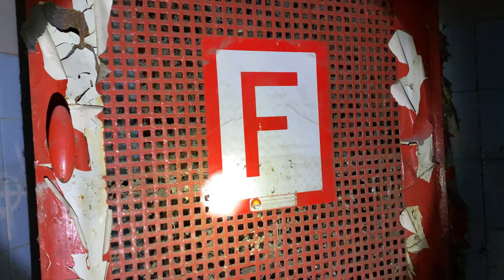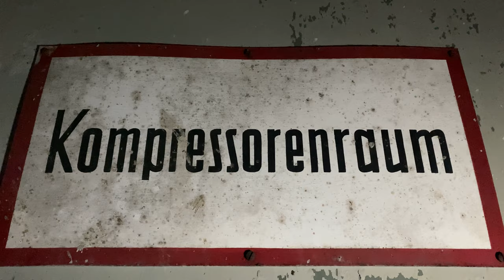Verlassene Schokoladenfabrik | 041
In diesem Video zeigen wir Euch eine ehemalige Schokoladenfabrik hier in Ostdeutschland. Viel ist nicht mehr aus Betriebstagen zu sehen dafür umso mehr Vandalismus. Informationen bekommt Ihr im Video - Viel Spaß.

OUR EQUIPMENT

2x NEEWER CN160 LED VIDEOLIGHTS